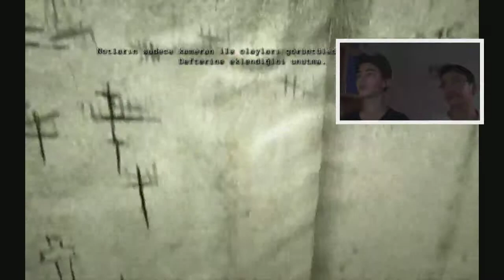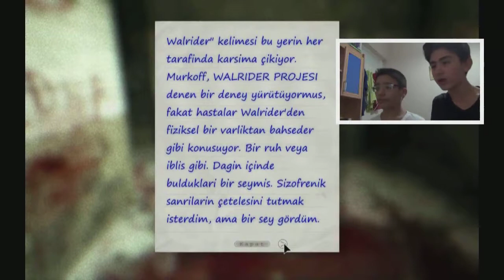#2 KOKOREÇ!-OUTLAST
Herkese Merhaba bu videoda kuzenim Mehmet Ali ile birlikte Outlast'e kaldığımız yerden devam ediyoruz bu videoda korku yerine sizi biraz rahatlatmak için komik montajlar yaptım iyi seyirler.